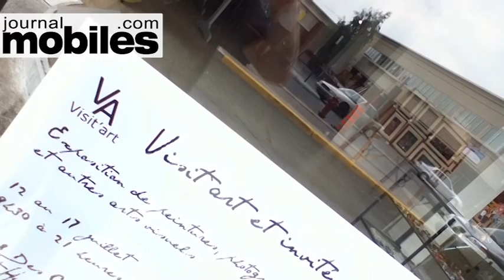Mobiles - 2011-12-07 - Vente trottoir